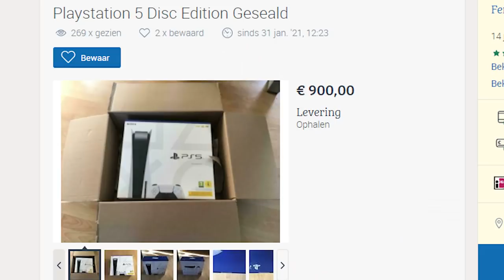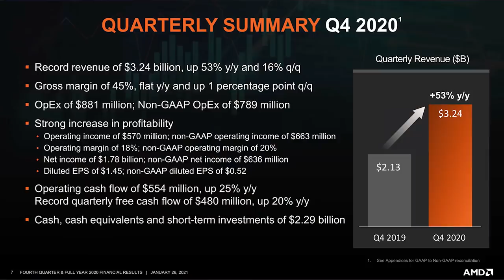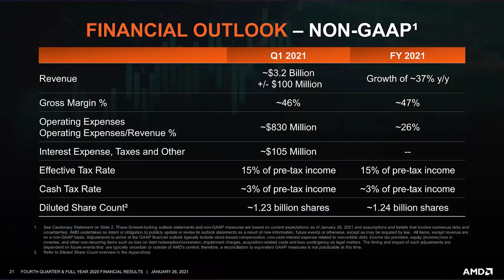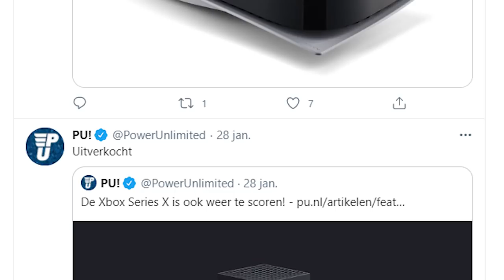Waarom de PS5 en Xbox Series X pas na de zomer goed verkrijgbaar zijn...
Nog geen goed nieuws, voor een echte grote voorraad van de PS5 en Series X moeten we nog even stilzitten. AMD (producent van deze last-gen consoles) heeft precies laten weten waarom de productie achterloopt en waarom we waarschijnlijk deze zomer pas weer echt volle schappen kunnen verwachten. Tjeerd en Lucas leggen het in detail aan jullie uit!

Hoofdredacteur PU Magazine: Wouter Brugge
Video Producer: Enno de Graaf
Business Manager: Martijn Kollau
Account Manager: Michiel Kramer
Freelance Editor: Luuk Hijne
Video Stagiaires: Frank van der Pijl en Maarten van Steijn
Redactie Stagiaires: Rodney Feteris en Ruan Moleman